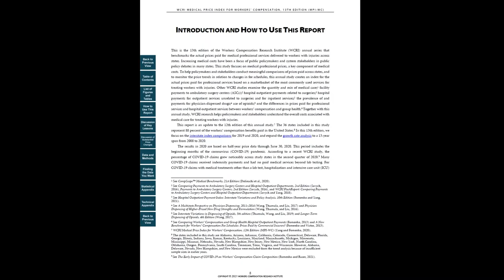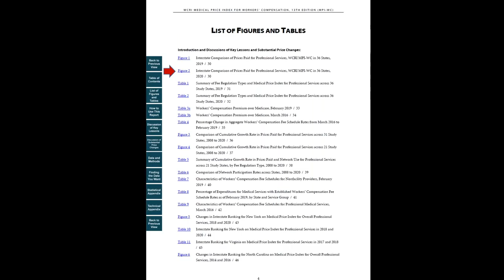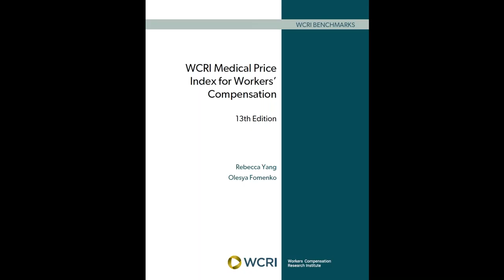WCRI Releases 13th Edition of Medical Price Index for Workers’ Compensation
This annual report helps compare prices paid for medical professional services across 36 states and monitor price changes from 2008 to 2020, which includes the beginning months of the COVID-19 pandemic.

The study shows how prices paid for these services compare across states, how the prices have changed, and whether price growth is part of a broader phenomenon or unique to a state. The study also discusses the price comparison results and price trends in relation to the principal policy mechanism for regulating prices—fee schedules.